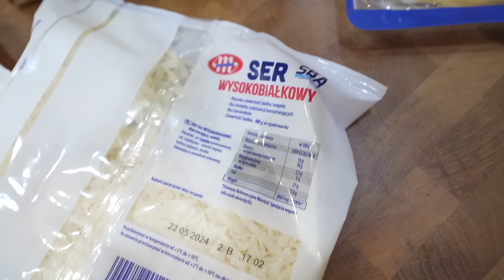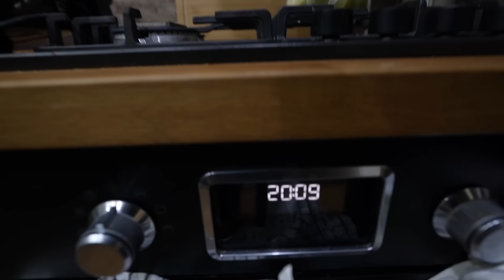48H JADŁEM CATERING MAGDY GESSLER - 5000 kcal za 160ZŁ